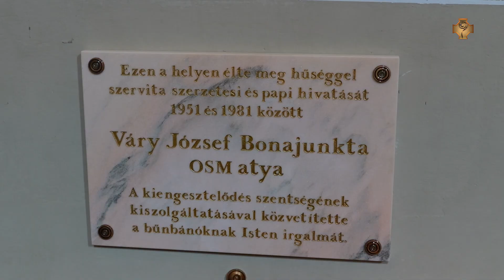Püspöki szentmise a Makkosmáriai kegytemplom főbúcsúján.